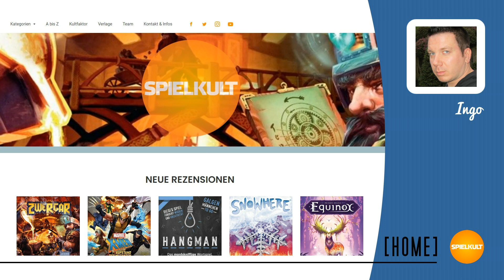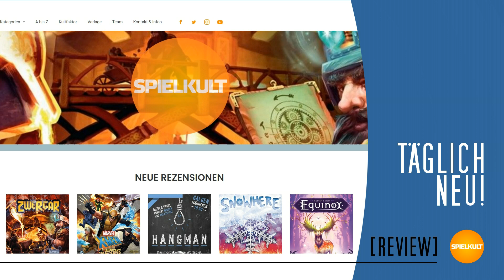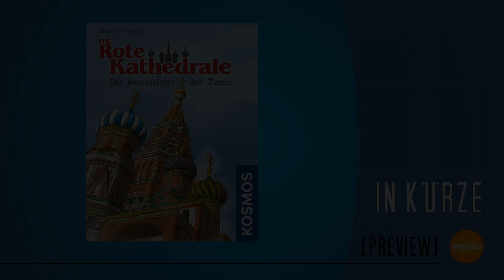Weekly 49/2021 // Brettspiel-Reviews, Spieletreff, Preview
Das SPIELKULT-Wochenmagazin.